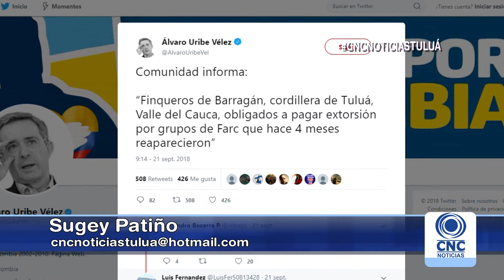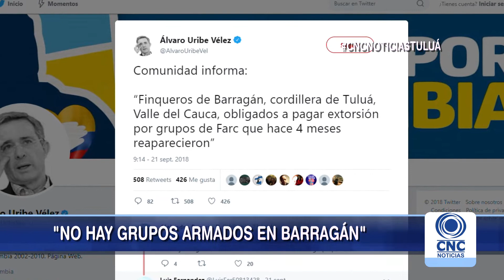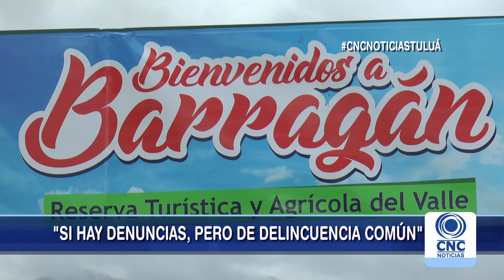Asesor de paz del municipio desmiente twitt de senador Alvaro Uribe